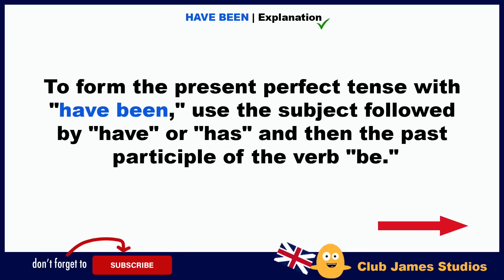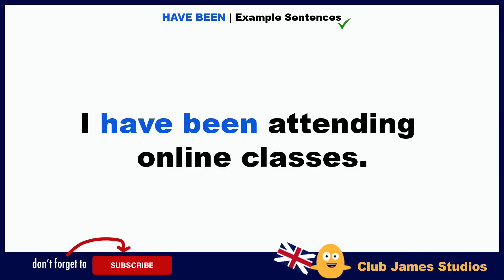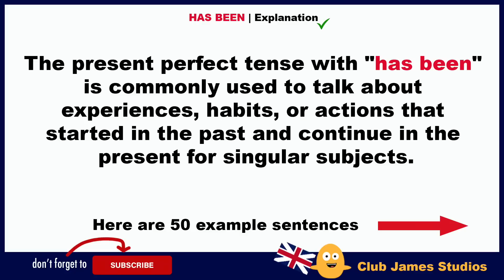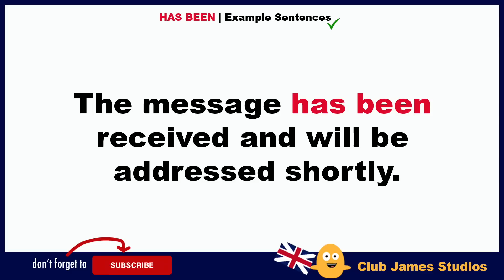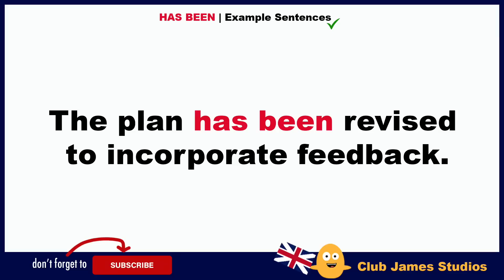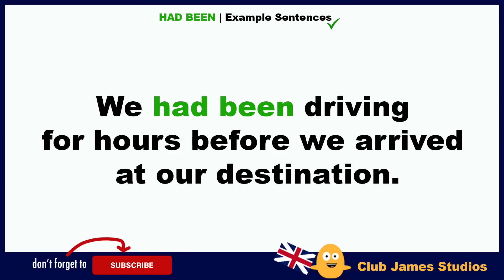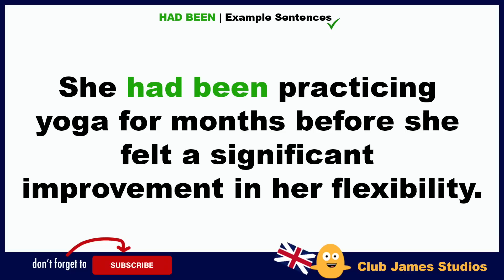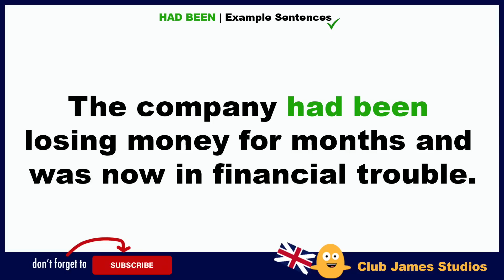How To Use… HAVE BEEN / HAS BEEN / HAD BEEN | English Grammar Lesson with 150 Example Sentences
Learn how to use "have been," "has been," and "had been" in English grammar with our comprehensive video tutorial. We'll explain the differences between these verb forms and provide plenty of examples to help you understand their usage. Whether you're a native speaker or learning English as a second language, this video will help you master these common verb forms and improve your overall fluency. Watch now and take your English language skills to the next level!

All daily English sentences spoken by teacher James. 😎